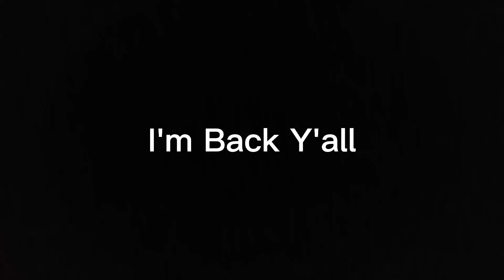I'm Back Y'all